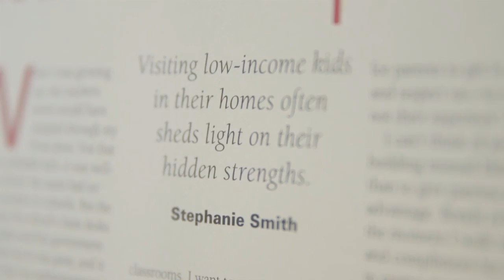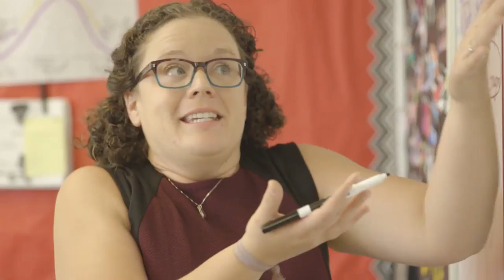Intro to Parent Teacher Home Visit Project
Teachers and school staff use voluntary home visits to form a relationship with the families of their students. Then educators and parents use what they learn from each other to help their students succeed.